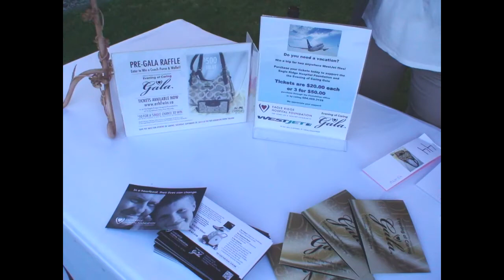Life Insurance in Port Moody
Think Thursdays with three sixty We are insurance experts. Whether you need advice on how to best protect your family, your income, your home, your business, and/or your key employees -- we're the ones to talk to! The hills of Port Moody is where we call home and we have offices in the Tri-Cities and Vancouver to better serve you.